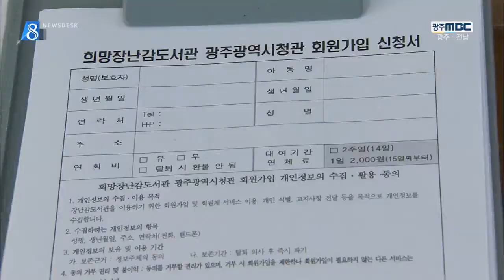[뉴스데스크]뉴스데스크 다시보기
비가 그치면서 맑은 날씨와 함께
30도를 웃도는 무더위가 이어졌습니다.

행사장과 축제장에는 6월의 마지막 주말을
즐기려는 시민들의 발길이 이어졌습니다.

6.25 전쟁 66주년을 맞아
참전 용사들의 희생정신을 기리는 기념행사가
곳곳에서 열렸습니다.

광주에서는 '고문생존자 지원의 날'을 앞두고
지역에 거주하는 국가폭력 생존자
초청행사가 마련됐습니다.

국내 최대 김 생산지인 전남이
수출에서는 다른 지역에 밀리고 있습니다.

가공시설 유치와 함께
미래 수요에 대비하는 노력도 필요해 보입니다.

여러 가지 장난감을 빌려주는
장난감 도서관이 늘고 있습니다.

비용까지 아낄 수 있어
아이뿐만 아니라 부모들에게도
큰 호응을 얻고 있습니다.